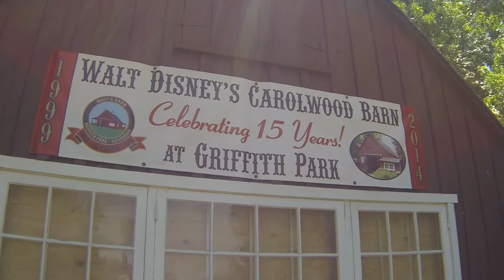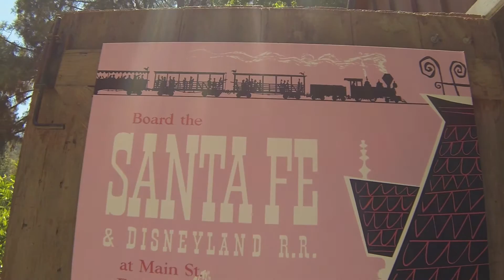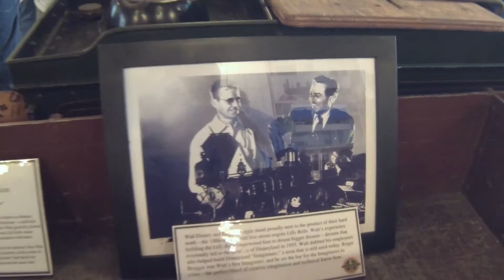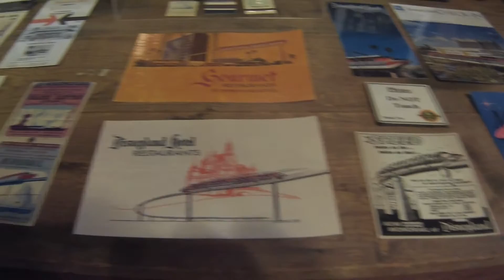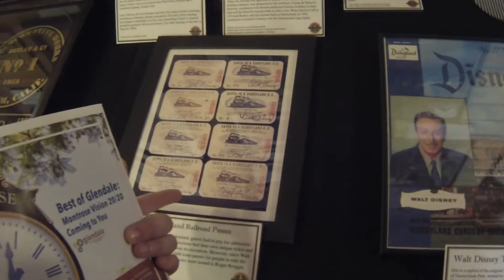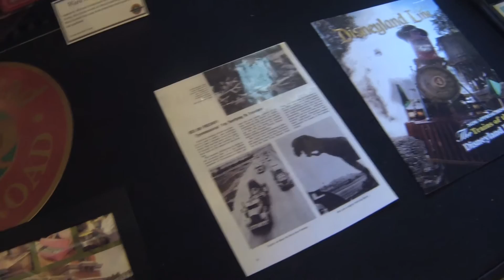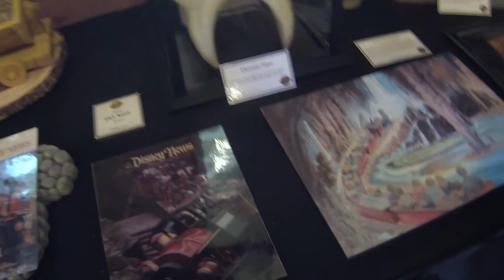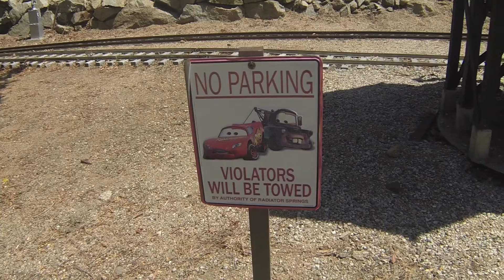The Trains of Disneyland: 60 Years of Magical Railroading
We head back to Walt Disney's Barn for "The Trains of Disneyland: 60 Years of Magical Railroading." Enjoy!

Shaun Allen Films is not associated with the Disneyland Resort.

Check out the Walt Disney's Barn website! carolwood.org

Follow the official Shaun Allen Films: THE DISNEYLAND VIDEOS SERIES Twitter and Facebook page.